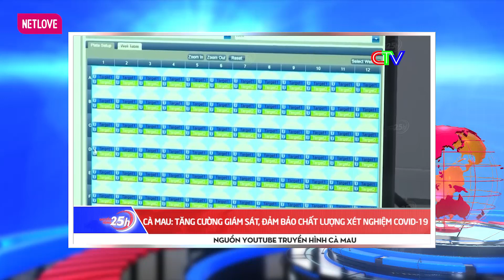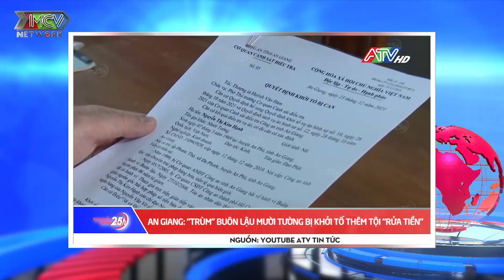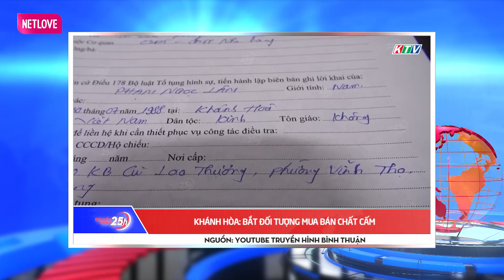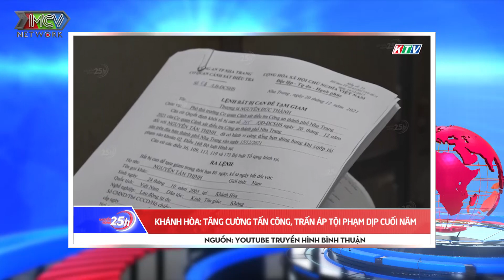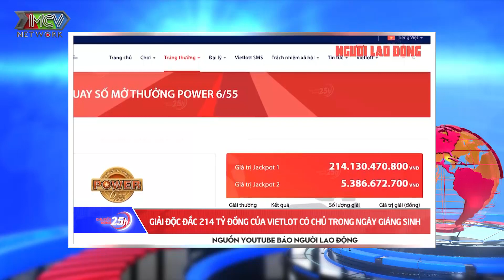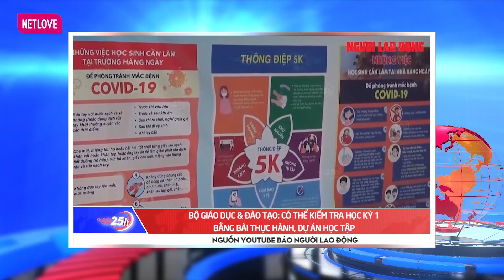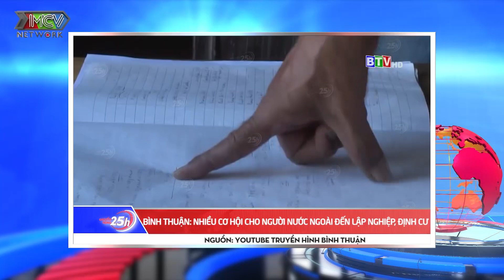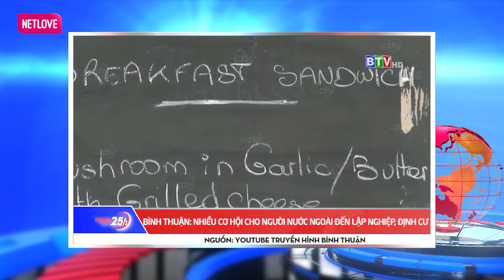Bộ Giáo dục & Đào tạo: Có thể kiểm tra học kỳ 1 bằng bài thực hành, dự án học tập.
Toàn cảnh Tin Tức | Bộ Giáo dục & Đào tạo: Có thể kiểm tra học kỳ 1 bằng bài thực hành, dự án học tập.

Trong bản tin Chuyển Động 25h ngày hôm nay :
• Bình Phước: Chuẩn bị phương án y tế khi số ca F0 vượt 10.000 ca.
• Khánh Hoà: Đón những du khách Nga có hộ chiếu vaccine đầu tiên.
• An Giang: "Trùm" buôn lậu Mười Tường bị khởi tố thêm tội "rửa tiền".
• Khánh Hoà: Tăng cường tấn công, trấn áp tội phạm dịp cuối năm
• Giải độc đắc 214 tỉ đồng của VietLot có chủ trong ngày Giáng Sinh.
• Lâm Đồng: Khởi động lại trung tâm giới thiệu sản vật Tây Nguyên.
• Bình Thuận: Nhiều cơ hội cho người nước ngoài đến lập nghiệp, định cư.

+ KHUNG GIỜ PHÁT SÓNG: 12h30 hàng ngày